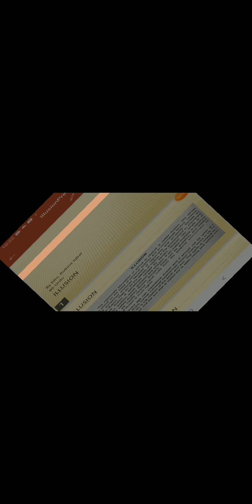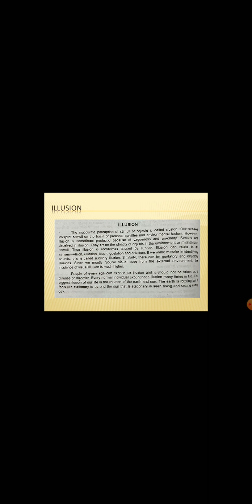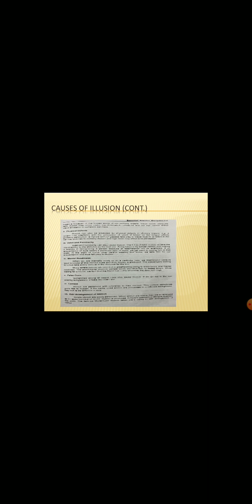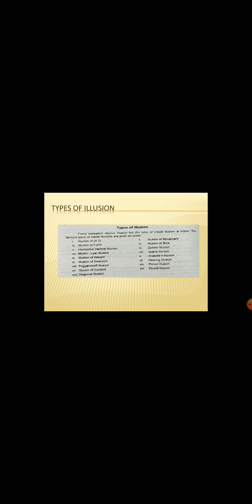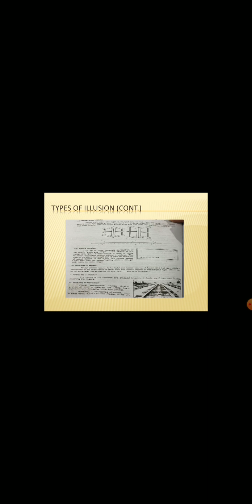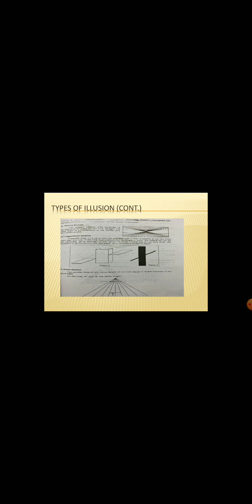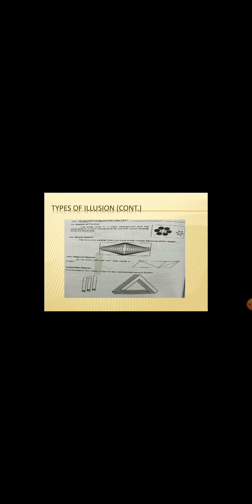Illusion (BS-Urdu) by Mrs.Rubina Iqbal (15-01-2020)